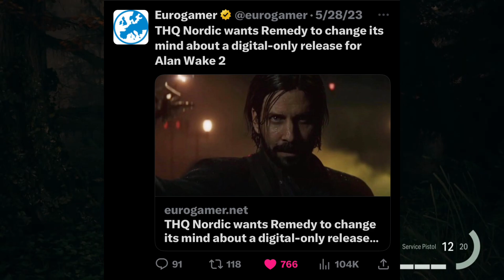Alan Wake 2 is running out of time…